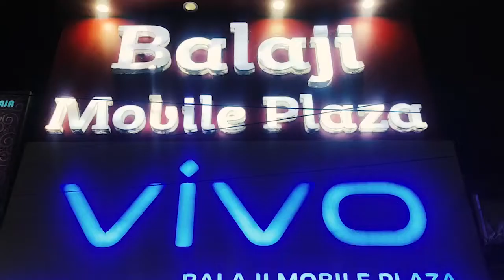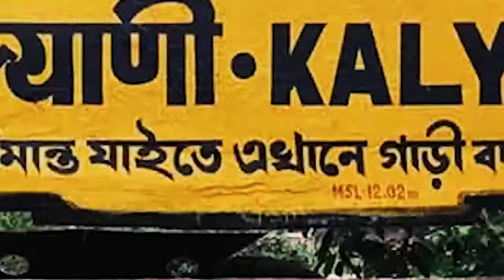'উন্নয়ন এখন খাটের তলায়'- বিস্ফোরক শুভেন্দু অধিকারী